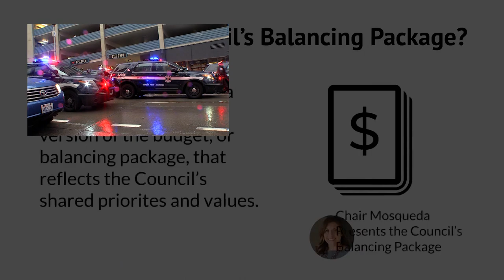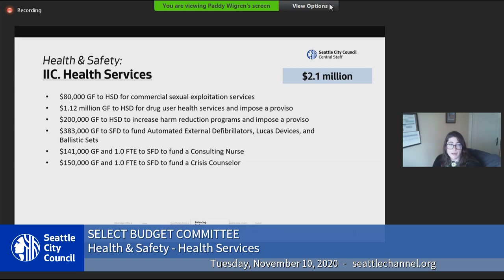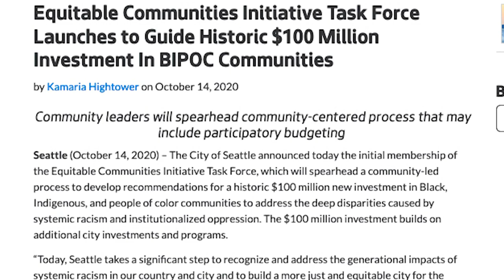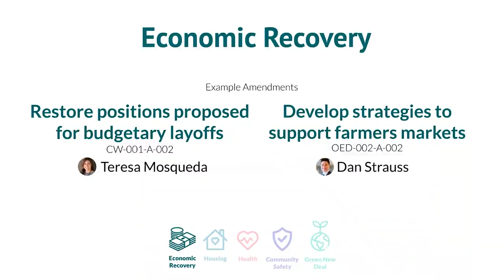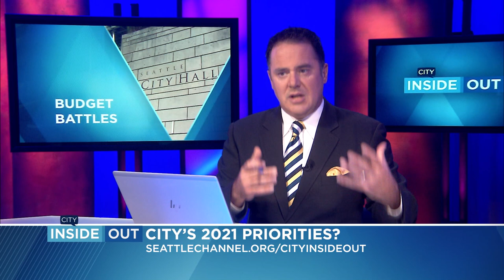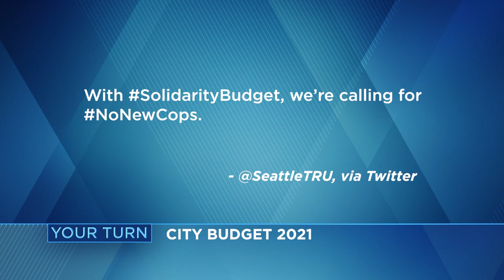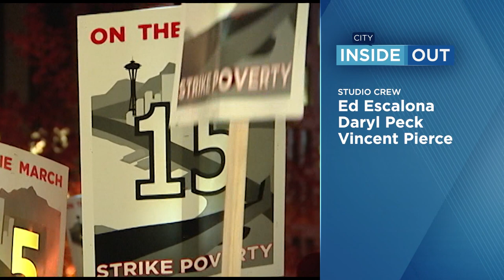Seattle's 2021 funding priorities on City Inside/Out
As the city's 2021 budget deadline approaches, how closely aligned are the mayor and city council's priorities? Will the push for racial equity and social justice greatly impact police reform, homeless funding and Seattle's economic recovery?

Panelists:
Teresa Mosqueda, Budget Chair, Seattle City Council
Jon Scholes, President/CEO, Downtown Seattle Association
Angélica Cházaro, Decriminalize Seattle
Shaun Glaze, King County Equity Now
Alison Eisinger, Seattle/King County Coalition on Homelessness